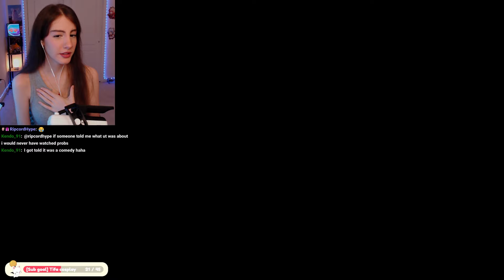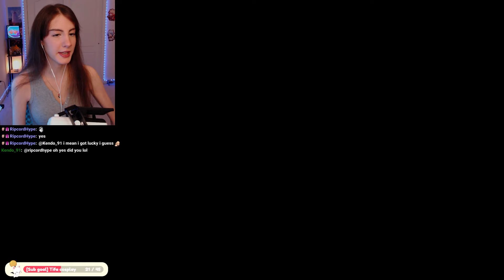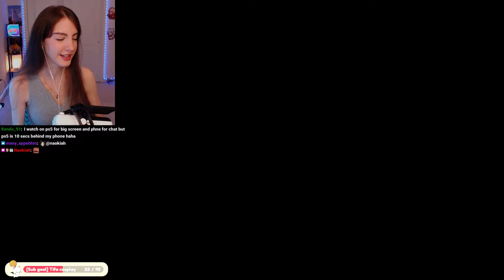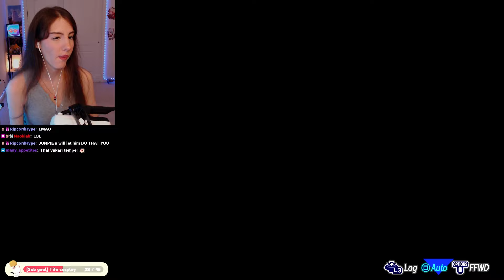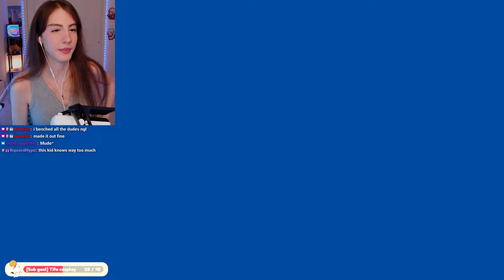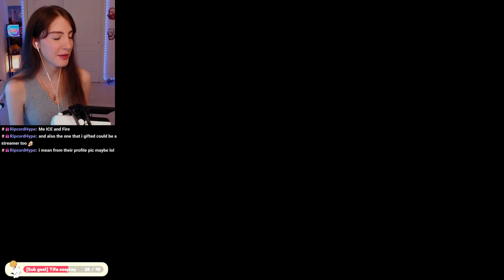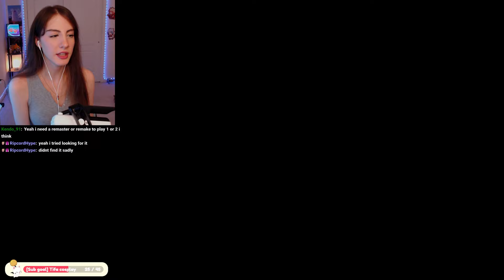WHY DID THEY ALLOW THIS!? | Persona 3 Reload (First Playthrough) - Part 11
Those surveillance cameras in the dorm NEED TO GO! I am DISTURBED! But other than that I really love the fact you can spend time with Koromaru and even pet him!
⬇ EXPAND ME ⬇

I stream Mon, Wed, Fri, and Sundays at 7:30pm EST over on Twitch! Would love to have you there~!